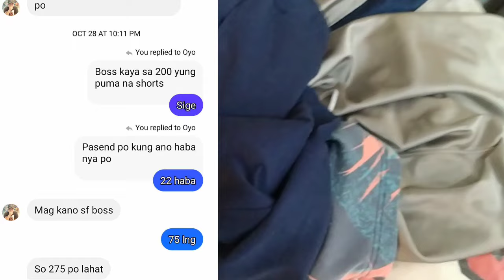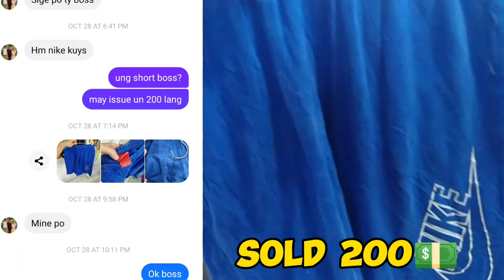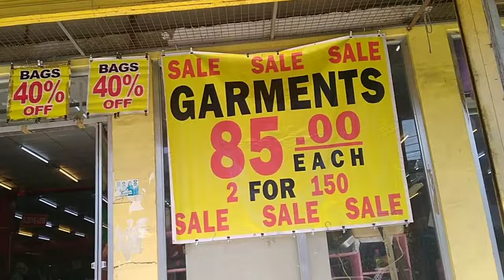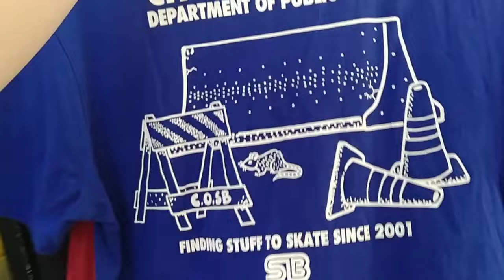THRIFT EP #60 UKAY HUNTING SA BALANGA BATAAN 6 NA MALALAKING UKAYAN DAMING NA REBISA.. JOCKPOT ULIT😱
Episode 60 balanga bataan hunting